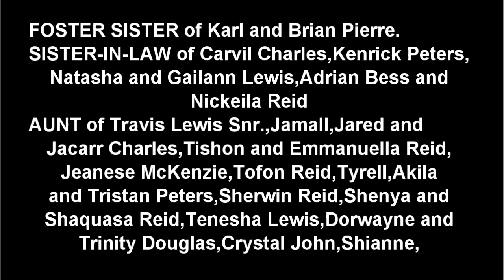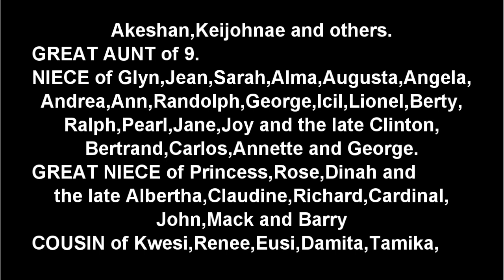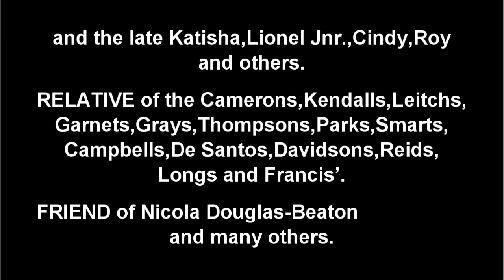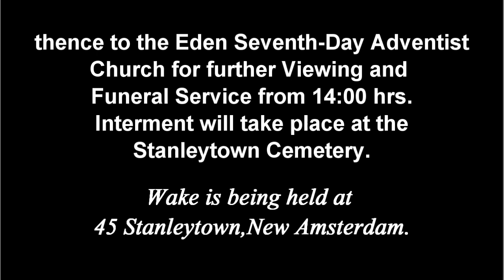Death Announcement - Trecia Abiana Francis Née Reid